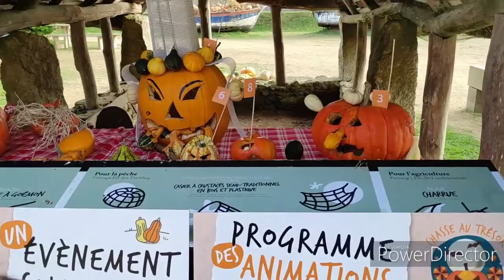Balade d'automne à Meneham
Balade d'automne à Meneham parmi les courges ! ♥